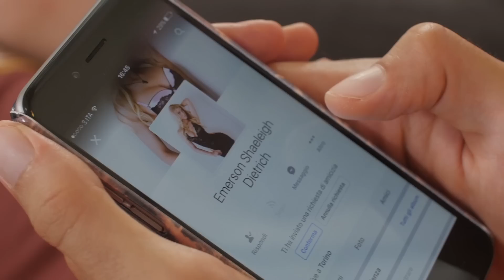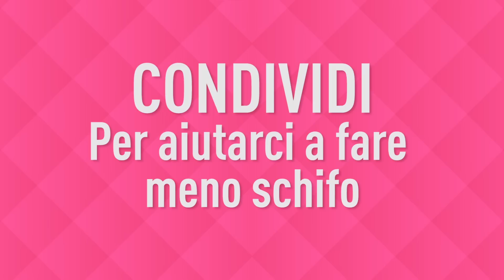Quando ti aggiunge un Fake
"Jack e Lo Smilzo - Quando ti aggiunge un Fake"
con Silvana Bargilla, Luisa Bargilla, Carolina DiMonte, Giulia Cavaglià, Gaetano DiBitonto.

Scritto da:
Jack Sapienza
Antonio Ricci

Soggetto:
Jack Sapienza

Regia:
Andrea Dipa

Montaggio:
Andrea Dipa
Jack Sapienza

Fotografia:
Andrea Dipa
Jack Sapienza

Riprese audio: Roberto Chetti

Una produzione RKH.